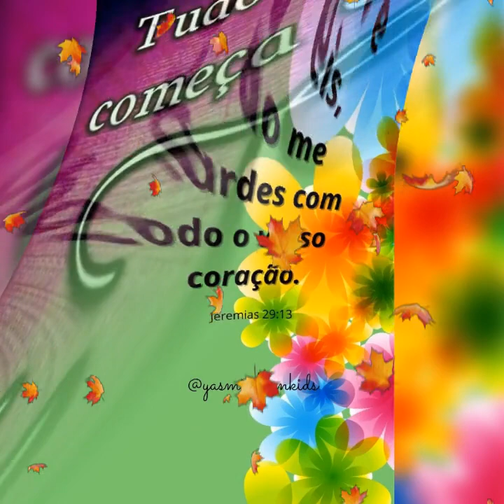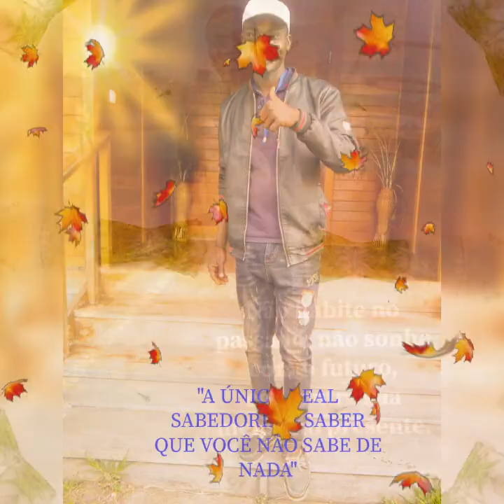Deus abençoe abençoa está família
Com Deus tudo é possível